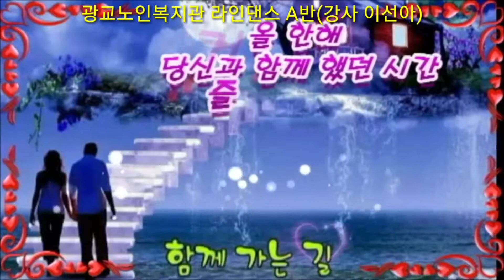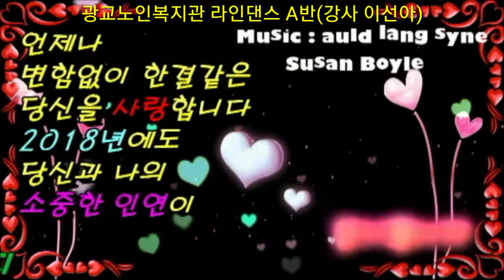광교노인복지관 라인댄스 A반